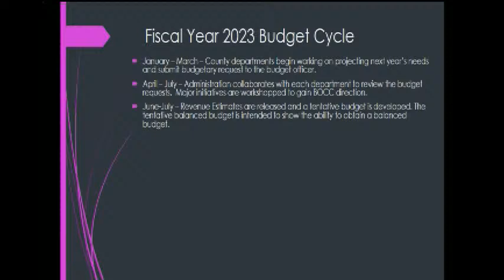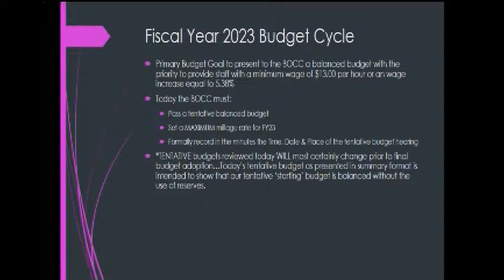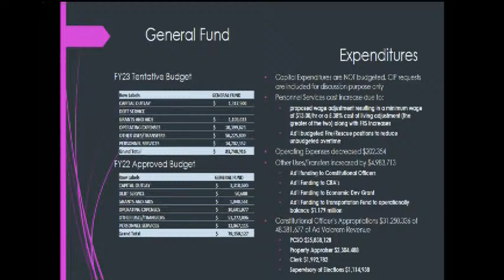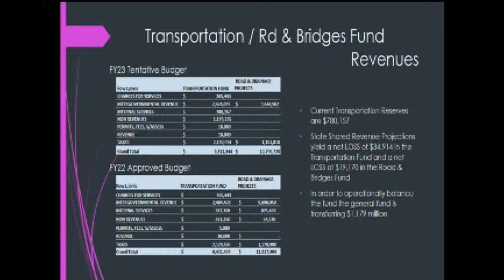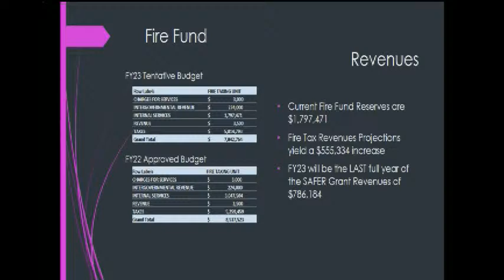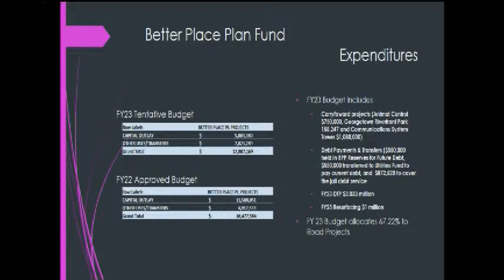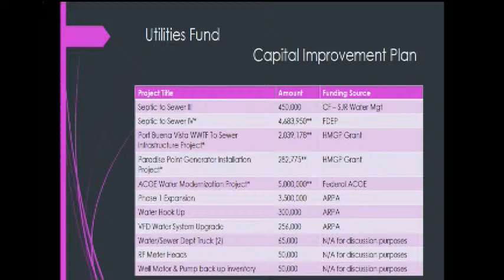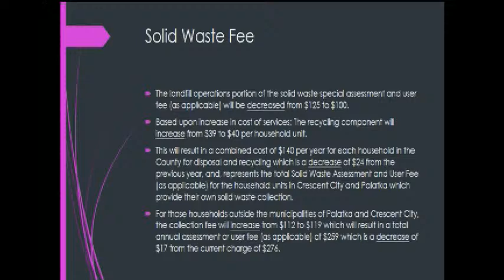July 26, 2022 - Putnam County BOCC Transportation Workshop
Putnam County BOCC Transportation Workshop on July 26, 2022 at 2:00 PM held at the Putnam County Government Complex.